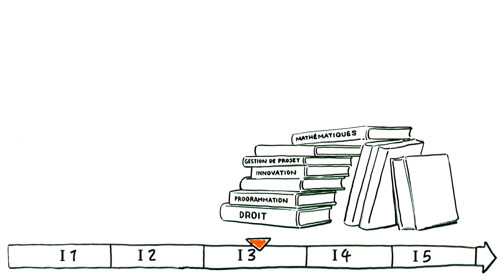La formation ingénieur Icam intégré